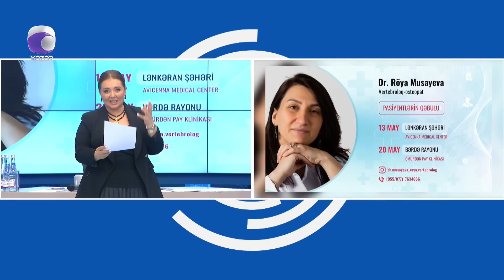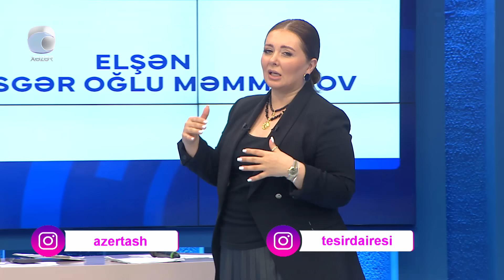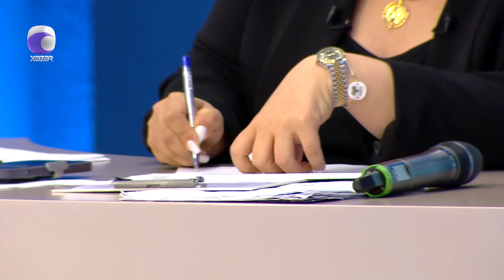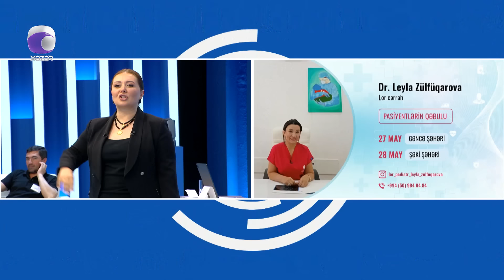Təsir Dairəsi - 04.05.2023